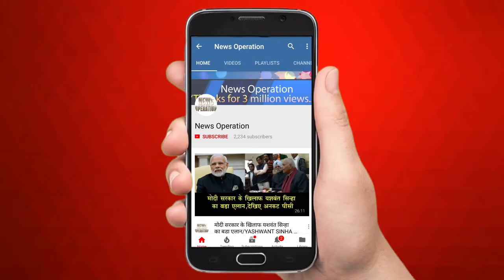राम मंदिर को लेकर आजम का मोदी-योगी पर करारा वार/SP LEADER AZAM KHAN ON RAM MANDIR